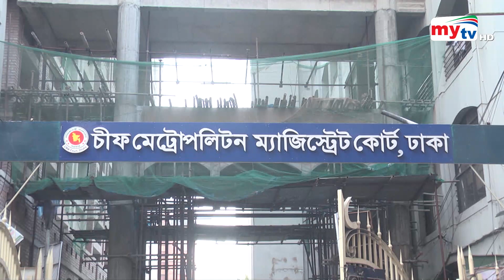Bangla News Update | 7.30 PM | 13 Sep 2023 | Mytv News